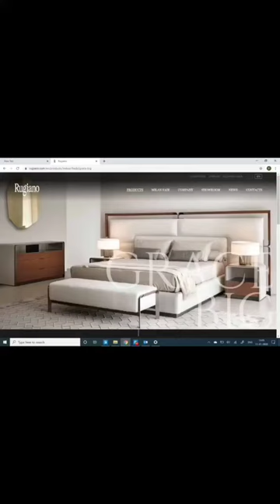new design Kaisi lagti hai aapko